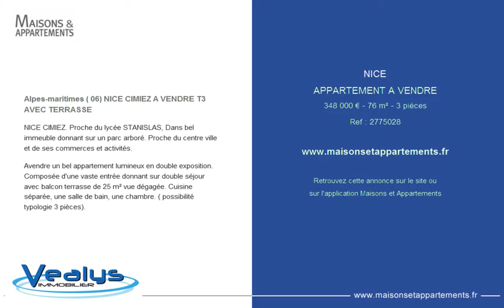NICE - APPARTEMENT A VENDRE - 348 000 € - 76 m² - 3 pièces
Référence : 2775028

Alpes-maritimes ( 06) NICE CIMIEZ A VENDRE T3 AVEC TERRASSE
NICE CIMIEZ. Proche du lycée STANISLAS, Dans bel immeuble donnant sur un parc arboré. Proche du centre ville et de ses commerces et activités.

Avendre un bel appartement lumineux en double exposition. Composée d'une vaste entrée donnant sur double séjour avec balcon terrasse de 25 m² vue dégagée. Cuisine séparée, une salle de bain, une chambre. ( possibilité typologie 3 pièces).